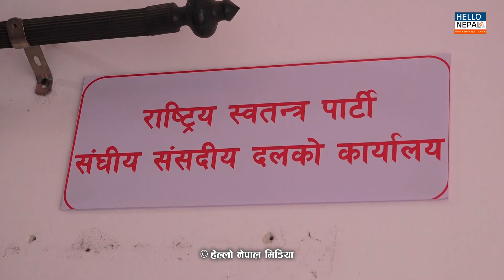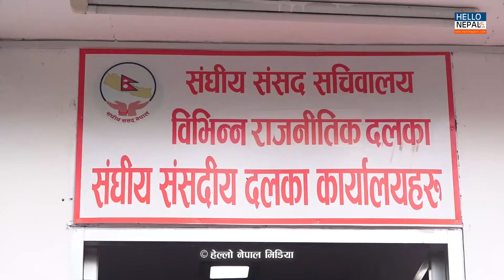एमाले र काँग्रेसको गठबन्धनमा सहभागी नहुने रास्वपाको निर्णय | Hello Nepal